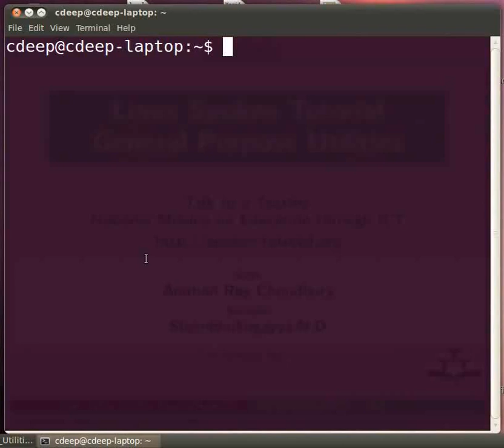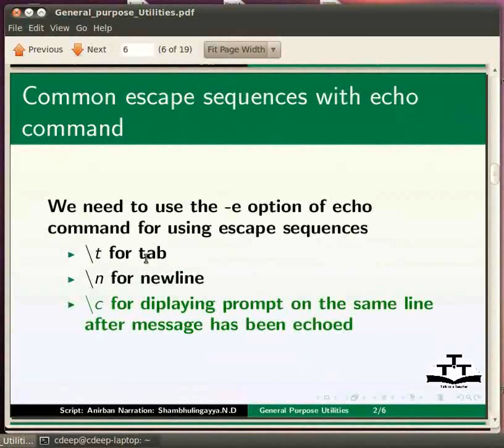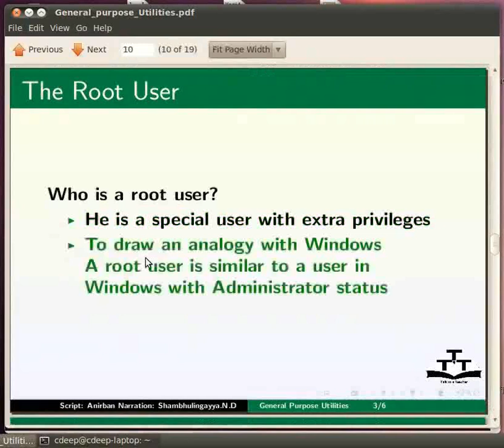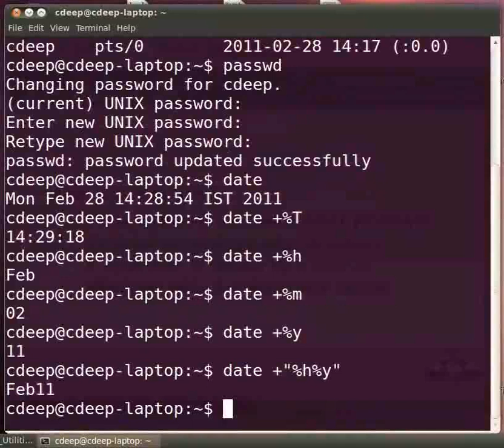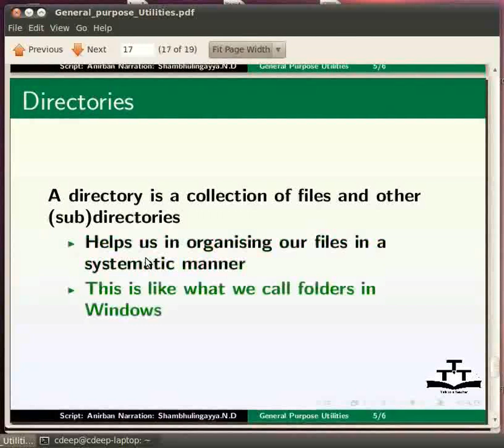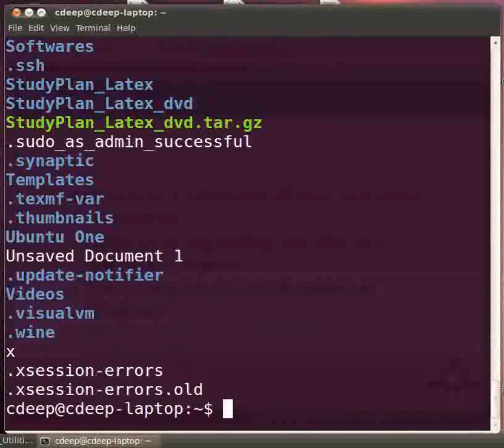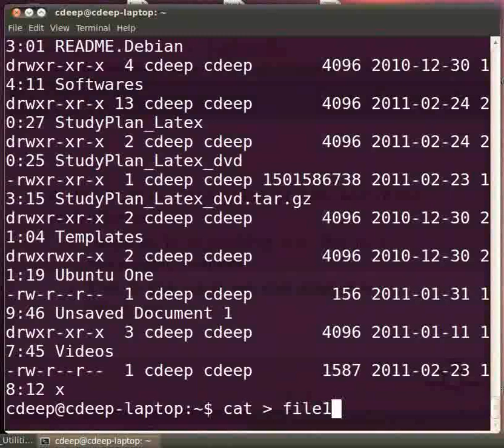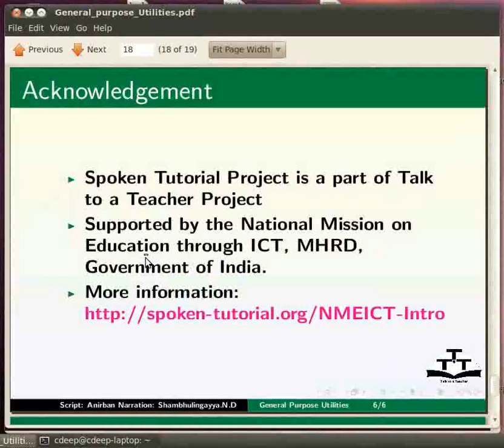General Purpose Utilities in Linux - Bengali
জেনারেল পার্পস ইউটিলিটিস ইন লিনাক্স
echo(ইকো)
uname (ইউ নেম)
who (হু)
passwd (পাসওয়ার্ড)
date (তারিখ)
cal (কল)
ফাইল এবং ডিরেক্টরির সংক্ষিপ্ত বিবরণ
 pwd (পীডাব্লুডি )
ls (ইস)
cat (ক্যাট)